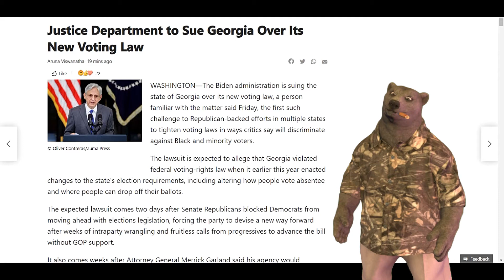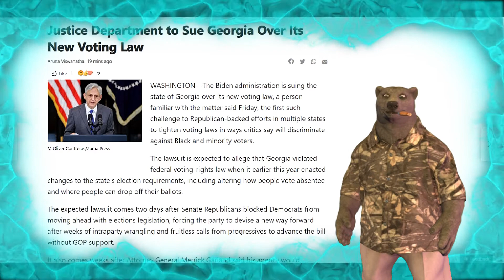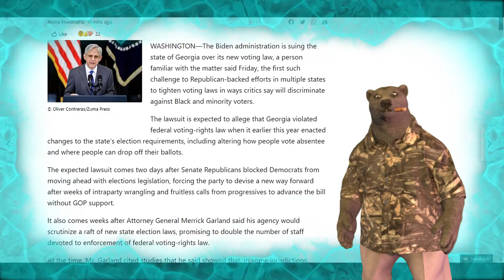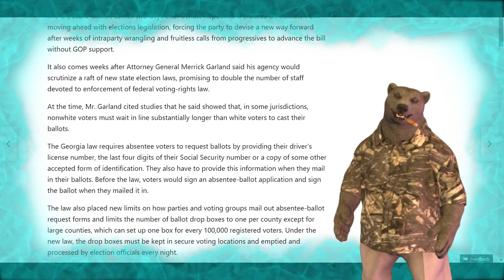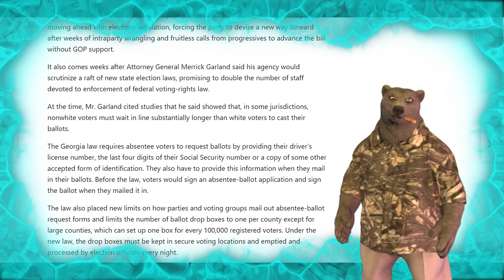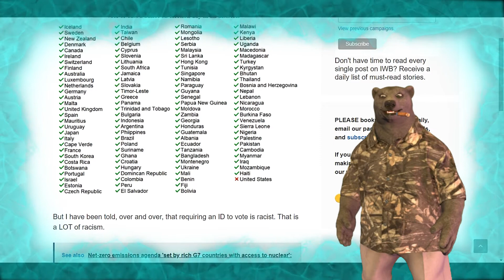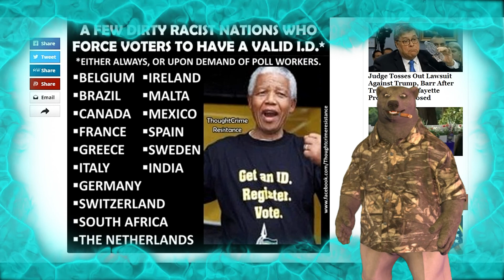Uncle Joe now claims that ID's are racist